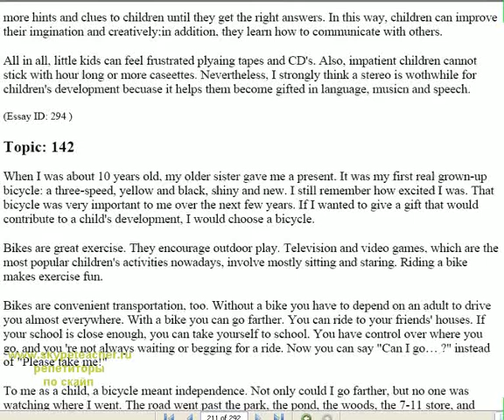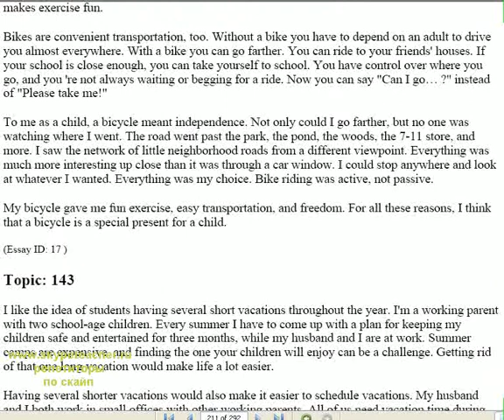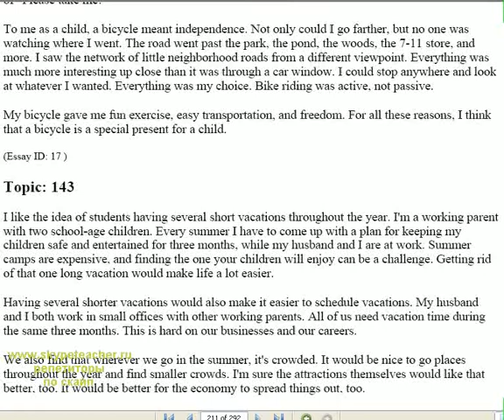оксфорд университет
Skype.